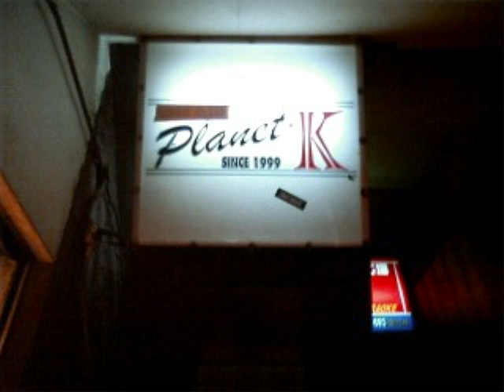My Hometown: Kichijoji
Slideshow about a college student's hometown in Japan. This was an assignment for an English language class.